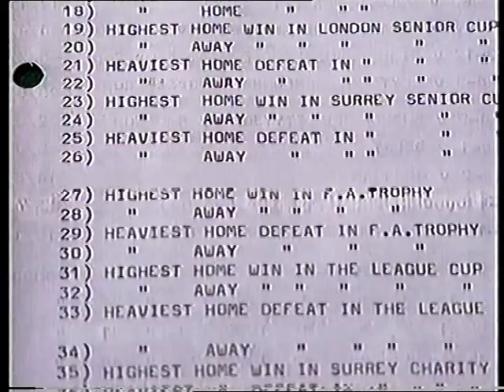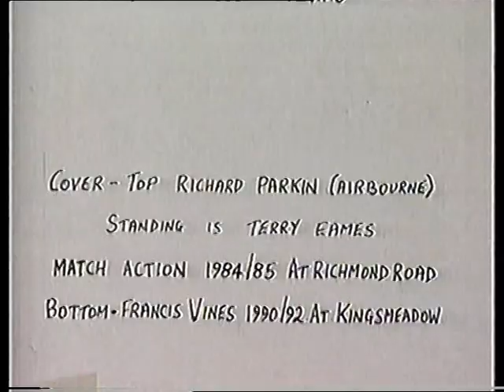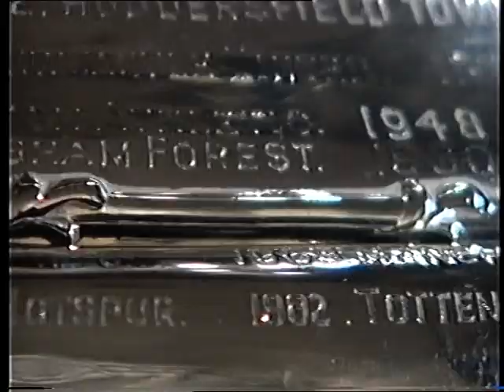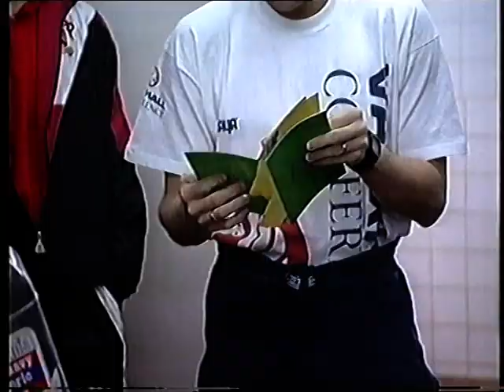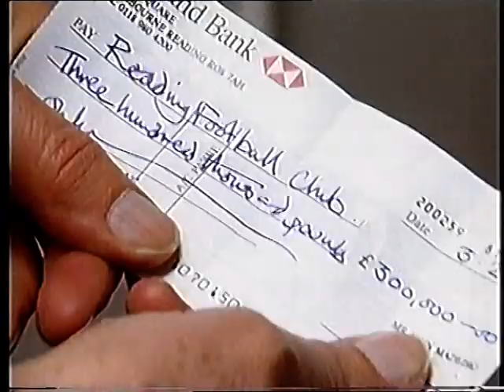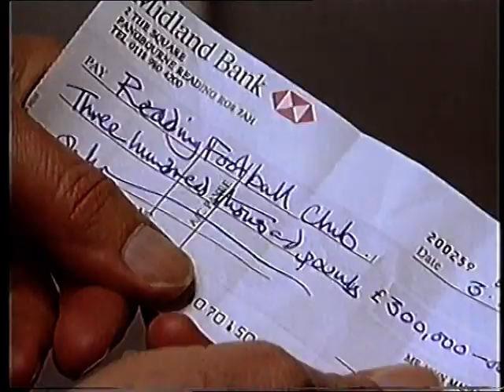I dreamed I won the FA Cup (1998) Part 1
I dreamed I won the FA Cup (1998)

Documentary telling the story of the 1997/98 FA Cup competition, which reached its climax with Arsenal meeting Newcastle United in the final. Features highlights of the sixth round replay of Sheffield United v Coventry City at Bramall Lane